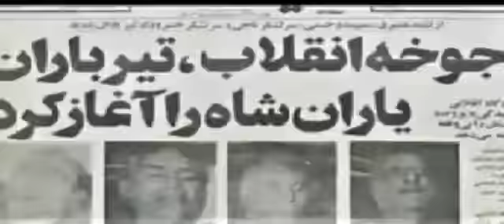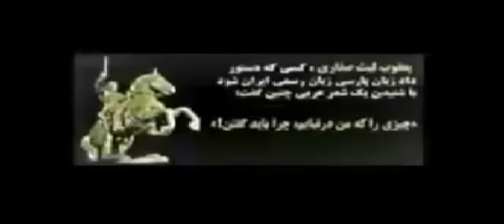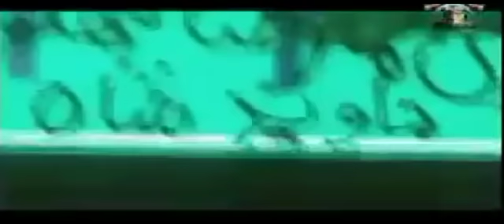REZA AHMADI 03 10 2018 تلویزیون ایران اریایی